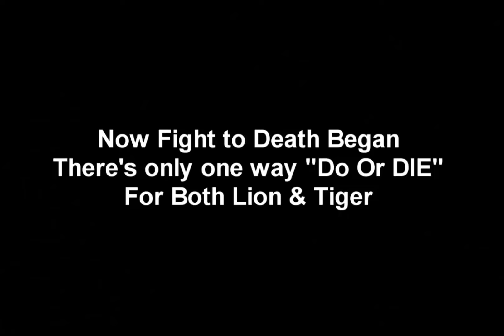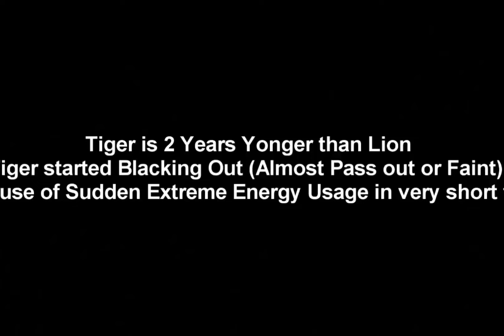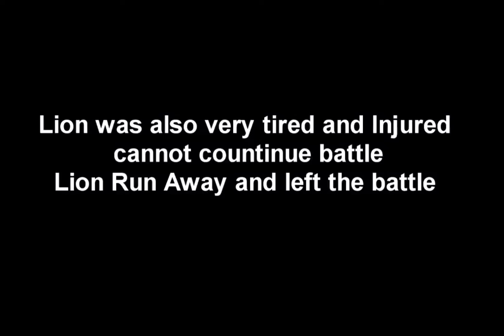Lion vs Tiger Fight to Death😢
Fight to Death 😢